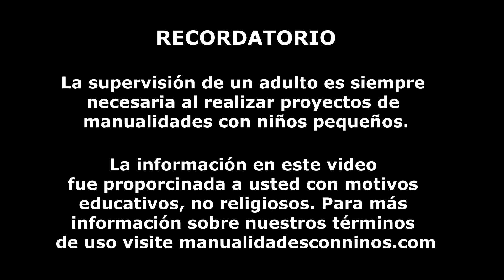DIY | Como HacerJugo Falso / Bebidas para Tu Baby Alive - manualidadesconninos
DIY | Como HacerJugo Falso / Bebidas para Tu Baby Alive en menos de un minuto y por menos de 0.0001 centavos USD. Hoy te mostraré cómo hacer jugo falso o bebidas de juguete para fingir darle de beber a tu muñeca  bebé , baby alive. Cómo hacer bebidas para muñecas bebés que no manchan ¿Has jugado alguna vez con Baby Alive? Tal vez tienes una y te has quedado sin comida o bebida. Las bebidas de Baby Alive a veces puede ser bastante caras con la bebida que estoy realizando vas ahorrar mucho dinero!

Usted puede estar buscando:
Cómo hacer bebidas de Baby Alive
Cómo hacer jugos casero para bebés  baby alive

XOXOXO,
Merve